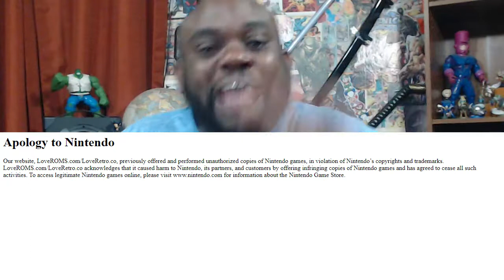Nintendo Sues Couple For 12 Million Dollars!!! | geak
Y'all know I love Nintendo. Matter fact the NES was my very first system... and the Super Nintendo is still my G.O.A.T (closely follwed by that PsOne) But they need to stop...